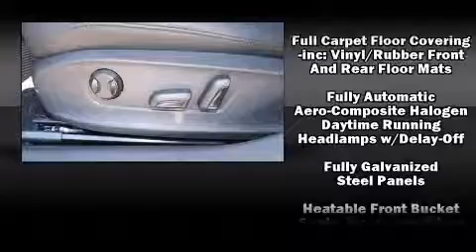2015 Volkswagen Passat 1.8T Wolfsburg Edition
Metro Volkswagen
2035 W Airport Fwy

Discerning drivers will appreciate the 2015 Volkswagen Passat. This 4 door, 5 passenger sedan offers the latest in technological innovation and style. Performance and efficiency are both prioritized thanks to the 1.8 liter 4 cylinder engine, and for added security, dynamic Stability Control supplements the drivetrain. Both high fuel economy and flexible performance are assured by the 6 speed automatic transmission. Volkswagen prioritized comfort and style by including: a leather steering wheel, a trip computer, heated seats, power windows, remote keyless entry, cruise control, and much more. Volkswagen ensures the safety and security of its passengers with equipment such as: head curtain airbags, front SIDE impact airbags, traction control, ignition disabling, an emergency communication system, and 4 wheel disc brakes with ABS. Brake assist technology provides extra pressure when applying the brakes. Our aim is to provide our customers with the best prices and service at all times. Stop by our dealership or give us a call for more information.